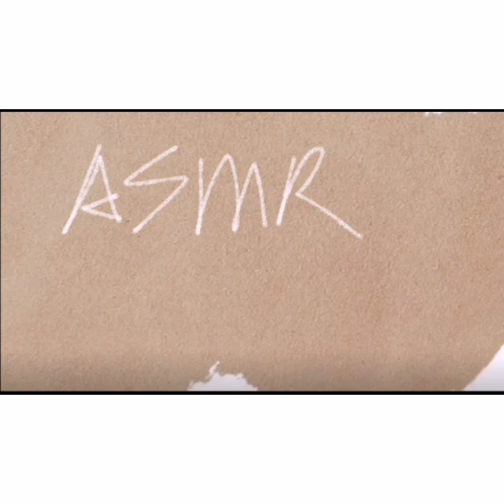[ASMR] Crushed Ice, Ice Chunks Eating Sounds |Satisfying Video|#371 氷を食べる/ICE eating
Crushed Ice, Ice Chunks Eating Sounds | ICE ASMR | The Most Satisfying Video

New account!!
Source: Kwai Apps

Will keep on collect all ice videos and live ice eating at here...

Autonomous sensory meridian response (ASMR), sometimes auto sensory meridian response, is a tingling sensation that typically begins on the scalp and moves down the back of the neck and upper spine.

It can help you feel relax, release your stress and get calm easily.